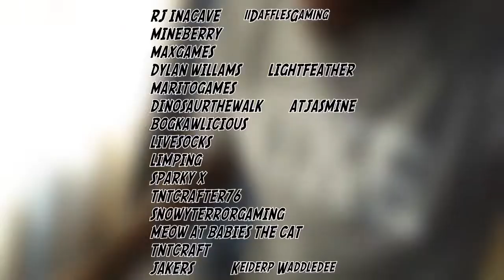600 Buddies Thank You Video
What's Going On Buddies!
Watch The Video if you're a buddy!
BUDDIES:
RJ INACAVE
iiDafflesGaming
Minebberry
MaxGames
Dylan Williams
LightFeather
MaritoGames
DinosaurtheWalk
ATJasmine
BogKawLicious
LiveSocks
LIMPING
Sparky X
Tntcrafter76
SnowyTerrorGaming
Meow At Babies The Cat
TxtCraft
Jakers
Keiderp Waddledee
BUDDIES UNITE!!